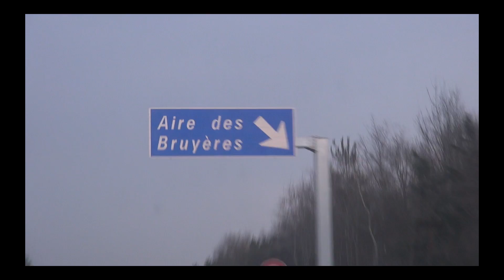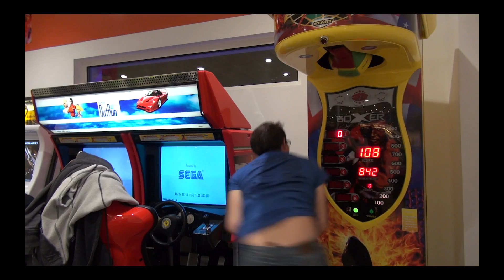Video Gaming House #5 : L'anjougame et le Jardin de la GH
Voila la 5eme vidéo de la GH, c'est en même temps un petit teaser pour la vidéo de l'anjougame qui arrivera soon blizard ! Merci à tous ;)